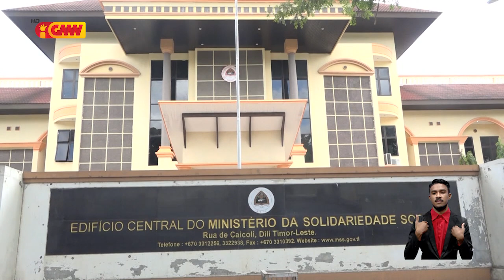Reprotajen GMN – “Inan-faluk Daumeta ho oan ki’ak nain rua"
Reprotajen GMN – “Inan-faluk Daumeta ho oan ki’ak nain rua tinan barak nia laran faan Ai-maran no modo-tahan hodi sustenta moris loron loron”